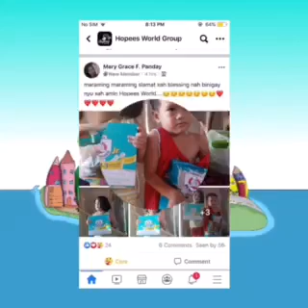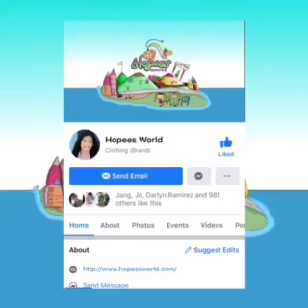Sharing is caring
Thank you so much Hopees World may the lord give you more blessing!! Pla do support Hopees World para po madami pa silang matulongan na bata!! Account Hopees World